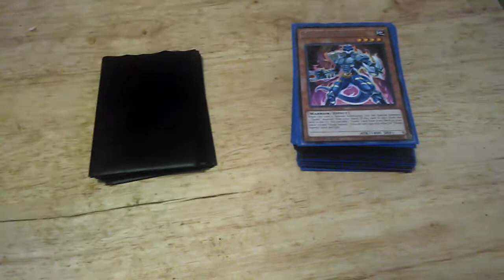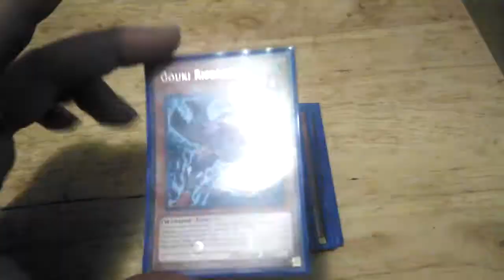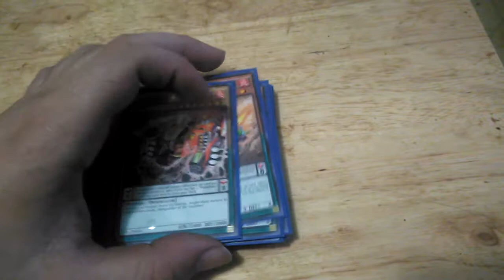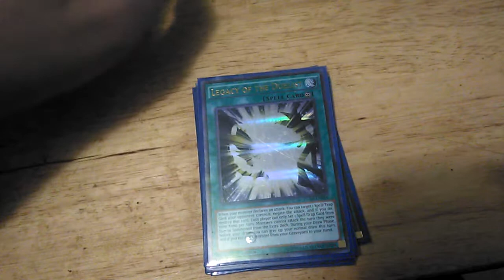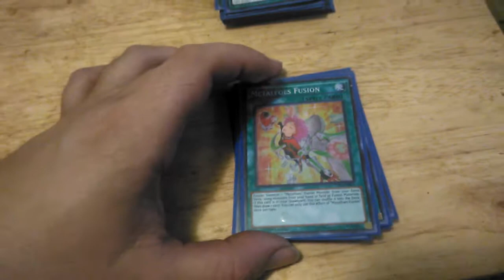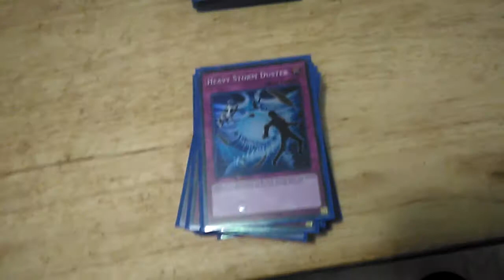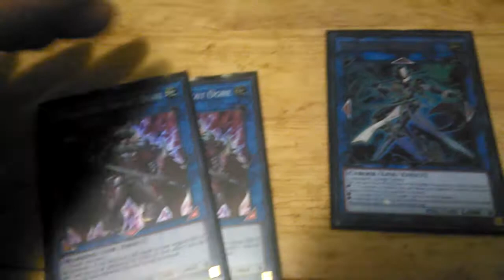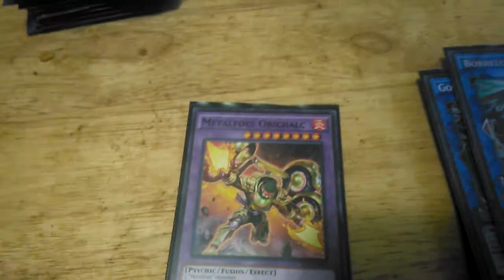My Gouki Metal Knightmare Deck Profile!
3x Gouki Suprex
3x Gouki Twistcobra
2x Gouki Riscorpio
2x Gouki Headbatt
1x Gouki Bearhug
2x Metalfoes Silvers
2x Metalfoes Goldriver
2x Raremetalfoes Bismugear
1x Metalfoes Volflame

3x Gouki Re-Match
2x Transmodify
2x Gravity Lash
2x Legacy of the Duelist
2x Called by the Grave
1x Gouki Face Turn
1x Metalfoes Fusion
1x Monster Reborn
1x The Warrior Returning Alive
1x Rota (Reinforcements of the Army)

2x Metalfoes Counter
1x Metalfoes Combination
1x Fiendish Chain
1x Mirror force
2x Heavy Storm Duster

1x Missus Radiant
1x Underclock Taker
2x Knightmare Unicorn
1x Knightmare Phoenix
1x Knightmare Cerberus
1x Knightmare Goblin
2x Gouki the Great Ogre
1x Borreload Dragon

1x Metalfoes Orichalc
1x Metalfoes Mithrilium
1x Metalfoes Adamante

1x Gagaga Cowboy